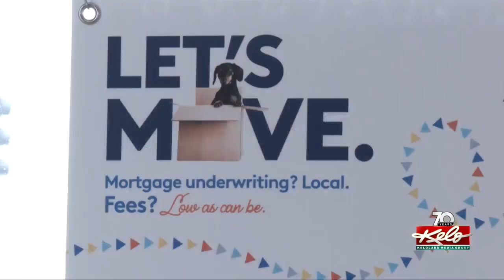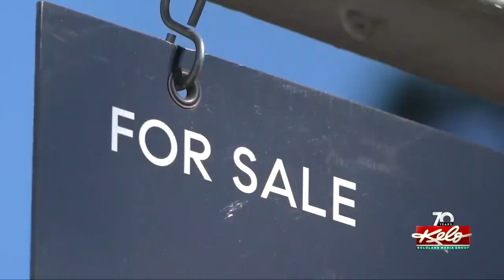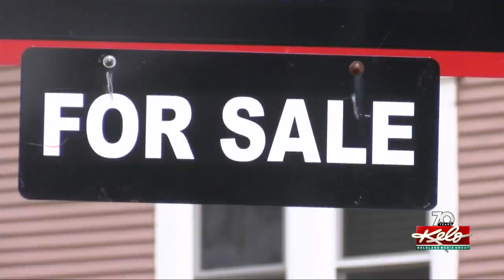Buying a home in a volatile mortgage market